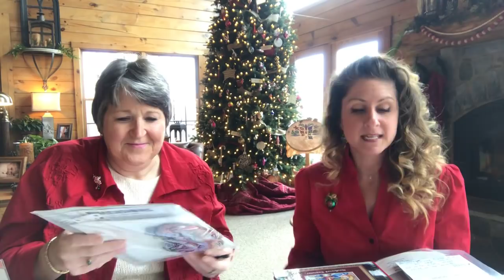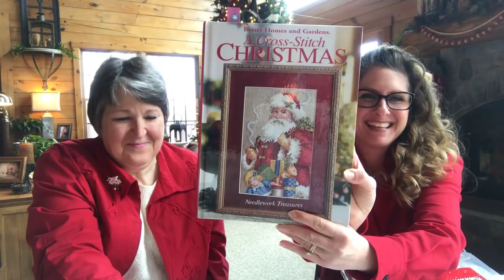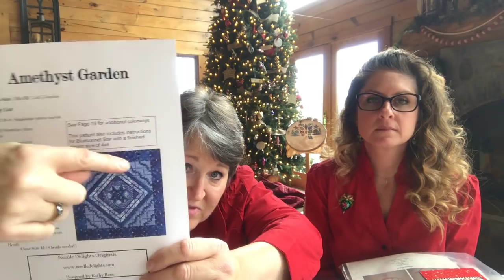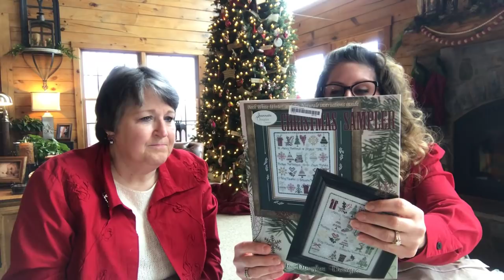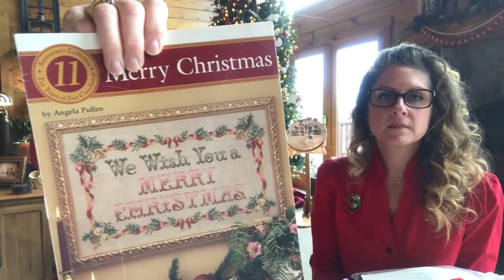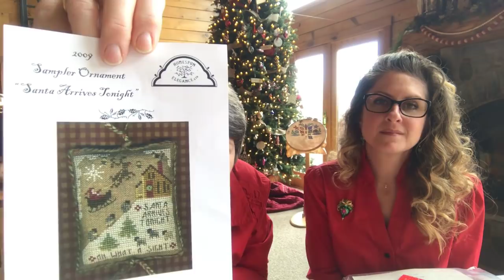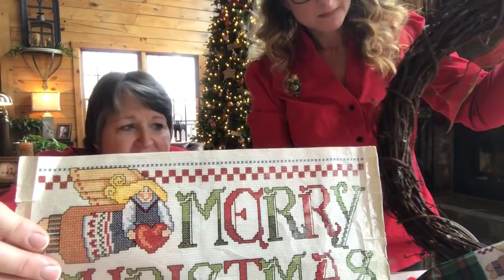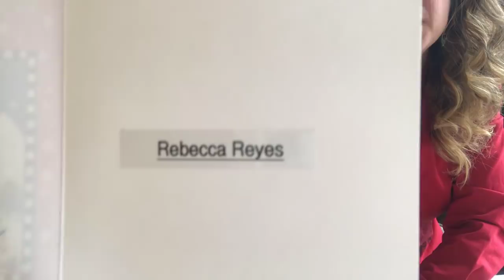Flosstube #37 Country Stitchers WISHING YOU A VERY MERRY CHRISTMAS!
Some holiday finishes - wreathes and ornaments...and a couple of ideas for ‘Stitching gifts’...Gadget corner is ‘guest hosted’

Thank you for spending time with us and if you enjoyed the video please, “click” Like and DO Subscribe (you don’t want to miss the fun OR MISS OUT ON A CHANCE TO WIN A SUBSCRIBER  TRIBUTE GIFT ...we select two subscribers each video)!

Stitchy Gift ideas...for CHRISTMAS!
Gift cards to Amazon or Joann’s will help you get:

 A Natural/Daylight lighted clip on magnifiers!

Also Yazzii bags!

Then a good fun series of books...by Monica Ferris.
‘A Needle Craft Mystery’.   There are about eight or so in the series!  Paperbackand audio versions.

Finishes today...
Homespun Elegance was the designer of the Perforated Paper patterns used on Liz’s wreath.  This was also the designer that created the Santa and Rudolf motif stitched in the watch fob!
The fob was stitched on a gray overdyed 40 cnt fabric.

The Merry Christmas banner wreath was a Dimensions kit from the early 90’s or late 80’s.

The watch fobs are in scrapbooking and jewelry sections of the craft stores.  This one was a Tim Holtz design.  There are others as well.

GADGET CORNER was co-hosted by:

Terri ...she sent the adhesive plastic pockets that can hold the details of the stitching.  Pattern, color changes, why you chose to stitch it, even who you might want the piece to go to when you no longer have it on your walls.

Karen...she sent the Kensington ‘Flexclamp’ - copy holder.  It runs at $13.99 at Staples...GREAT DEAL FOR THE STRENGTH.

Background Music

Copyrighted info
Dance of the Sugar Plum Fairies